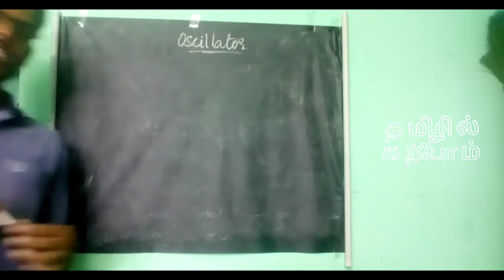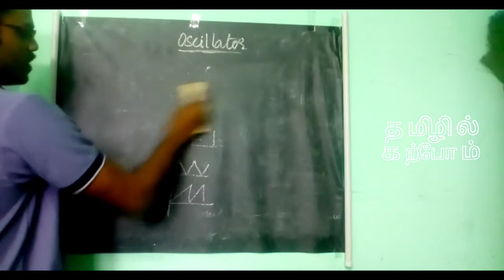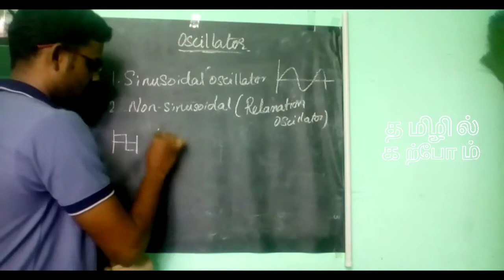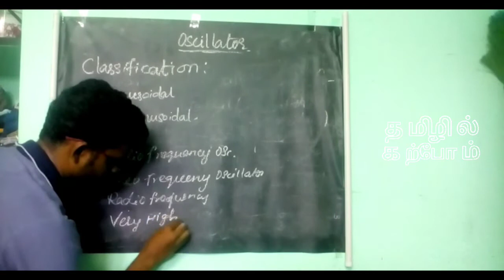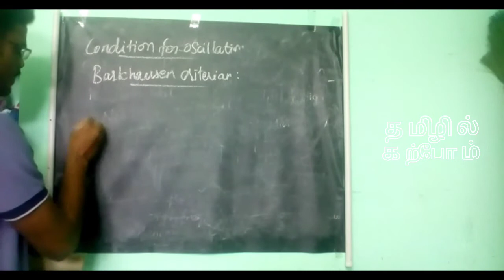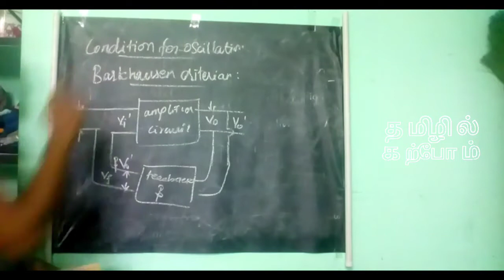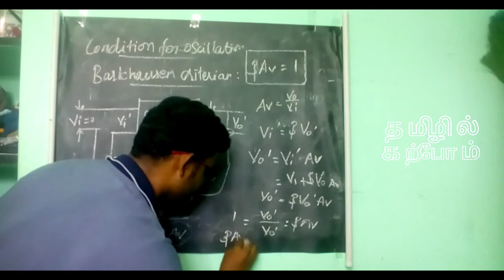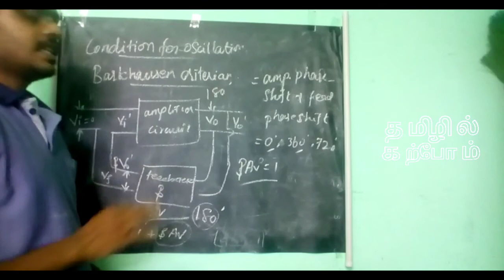OSCILLATOR | BHARKHAUSEN CRITERIAN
Detailed lecture about oscillator.